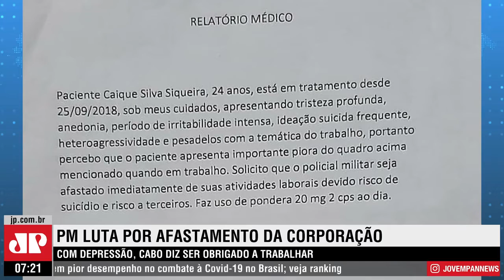Policiais militares sofrem com falta de apoio psicológico